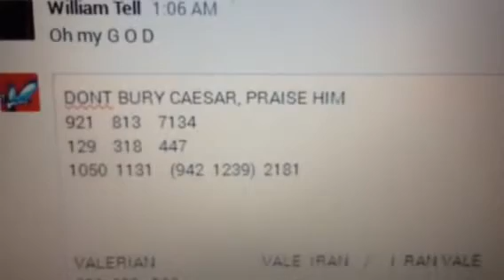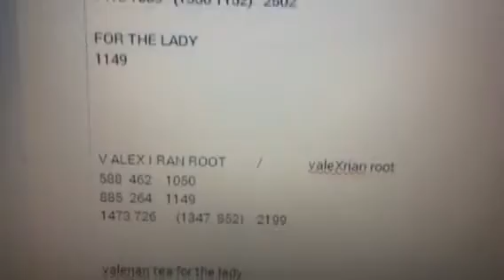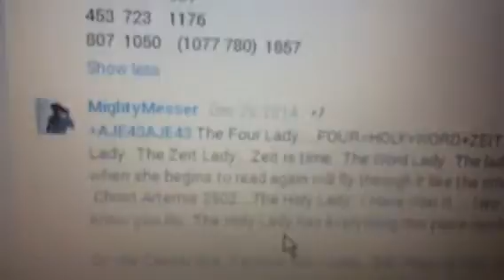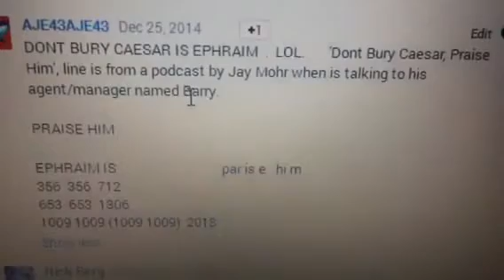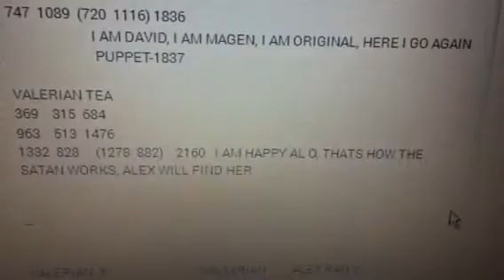VALExRIAN TEA FOR THE LADY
this vid back by popular demand.   lol

;) Thanks Mona

LIBRA PATER
1857
SHE SAYS THANK YOU RAMONA
ONLY HER
1857

1858
PAR HEAL

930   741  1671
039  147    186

;)  thanks Mona  ;)

DOUBLE WINK
1451
SON, SHE IS O
1452